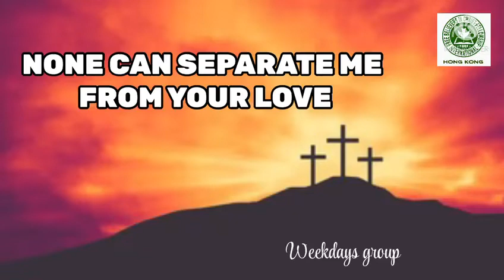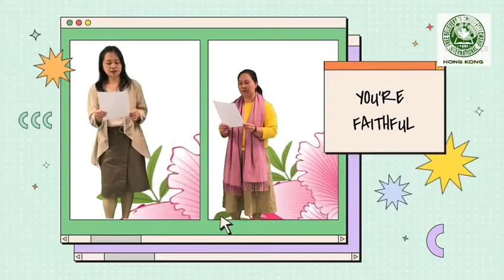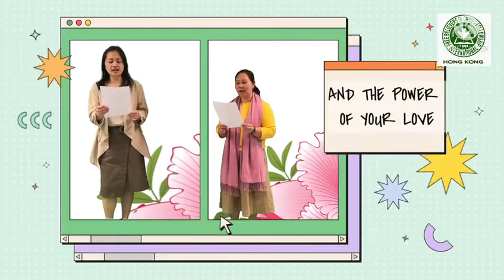None Can Separate Me From Your Love